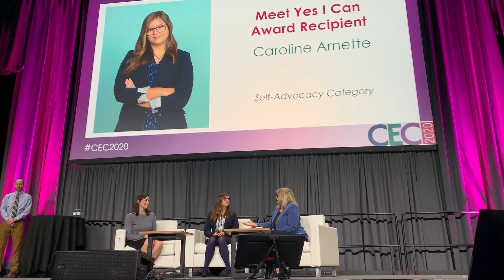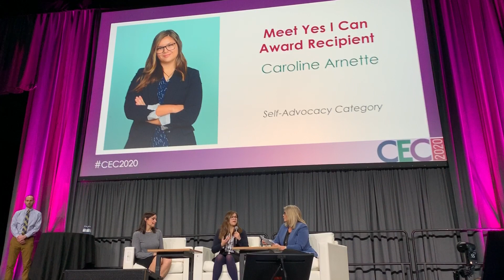Narcolepsy Network Youth Ambassador Received "Yes I Can Award" at National Conference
The Council for Exceptional Children recognizes children and youth with exceptionalities “who have demonstrated their determination and achievements in multiple ways” with their Yes I Can Awards. At their 2020 annual conference in Portland, Oregon, Youth Ambassador Caroline Arnette was honored in the category of self-advocacy. Congrats to Caroline for being recognized for all the wonderful advocacy work she has done.